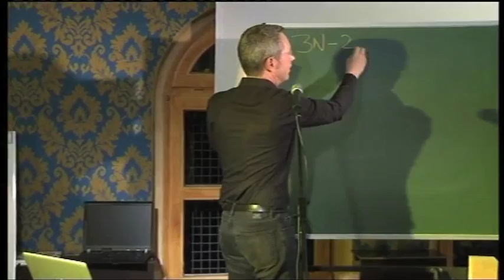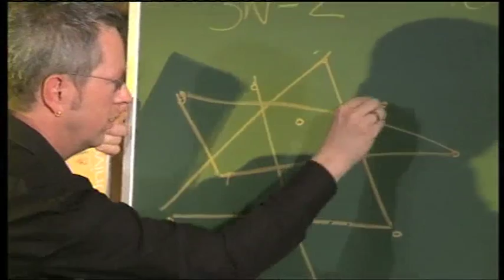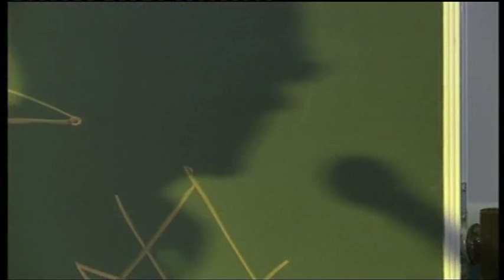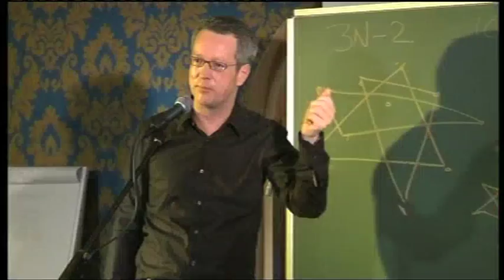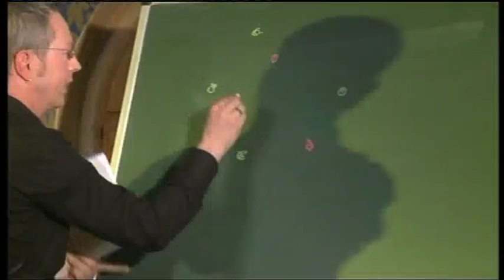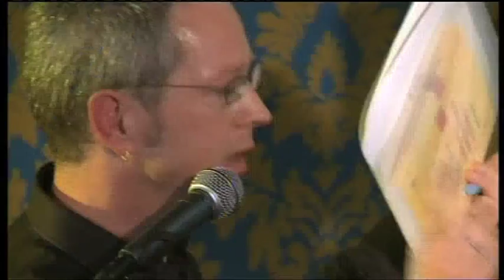Science Slam Berlin, 4.10.2010: Günter Ziegler - featured scientist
Beim 5. Science Slam Berlin hatte der featured scientist Premiere: Prof. Dr. Günter Ziegler von der TU Berlin eröffnete den Abend mit seinem Slam "Mathematik mit Smarties".

Der featured scientist tritt außerhalb des Wettbewerbs an, spielt aber nach denselben Regeln wie alle anderen Slammer: 10 Minuten Zeit, eigene Forschungsergebnisse und viel Spaß auf der Bühne haben!

Günter Ziegler hat u.a. 2008 den Communicator-Preis für herausragende Verdienste bei der Kommunikation seiner eigenen Forschung verliehen bekommen. Der Preis wird jährlich von der Deutschen Forschungsgemeinschaft und dem Stifterverband für die Deutsche Wissenschaft verliehen.